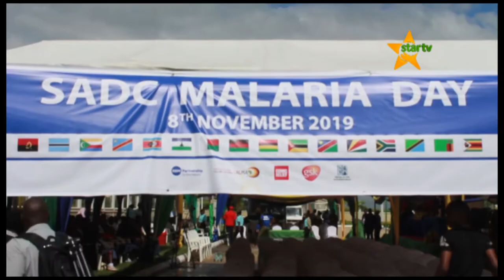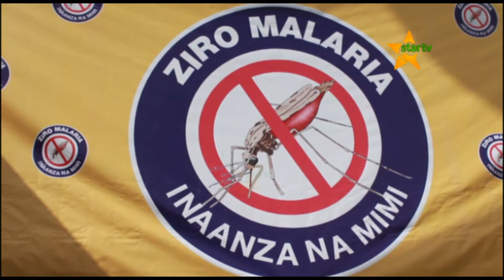MAWAZIRI WA AFYA NCHI ZA SADC WAISIFU TANZANIA, WAZIRI UMMY ATOA NENO